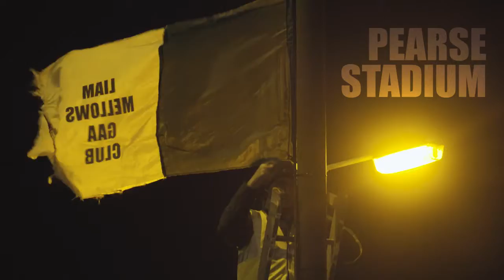Turning Galway Green & White 720p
The Liam Mellows Flag crews were on the City streets last night. Great work being done to turn Galway Green & White!